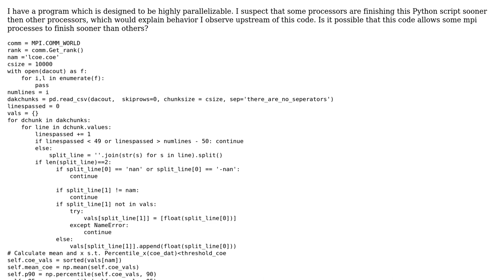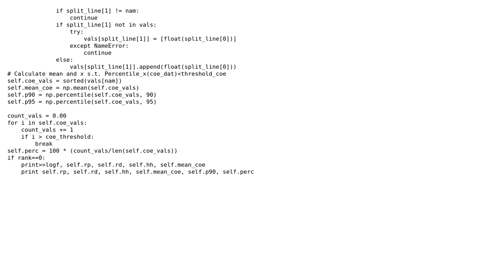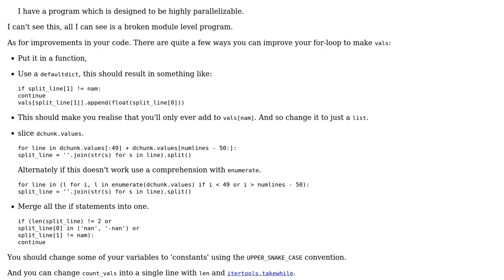Python for HPC: Parse file, generate statistics, record output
With thanks & praise to God, and with thanks to the many people who have made this project possible! You are responsible for your own actions.